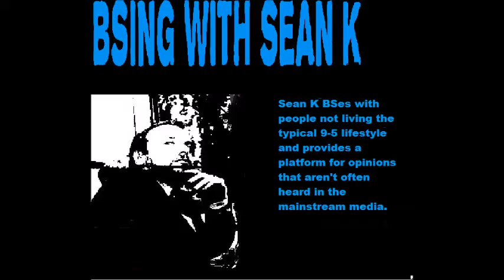Elizabeth Schall: Metal Guitarist/Vocalist, Vegan and Frontwoman of Dreaming Dead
In this episode Sean Kneese talks to singer, songwriter and guitarist Elizabeth Schall. Schall has been involved in the metal scene since 2003. Most recently she has been the vocalist and guitarist of the death metal band Dreaming Dead as well as the guitarist of the California based grindcore band Cretin. Prior to that she was involved with the death metal band Winterthrall and the all female Iron Maiden cover band the Iron Maidens. In this interview, Schall talks about her music, being a vegan, animal rights, her support for Bernie Sanders, the metal scenes in South America and the U.S., women in metal and other interesting topics.

BSing with Sean K intro theme song created by the one and only Hideous.

Video created and edited by Sean Kneese (Myself)